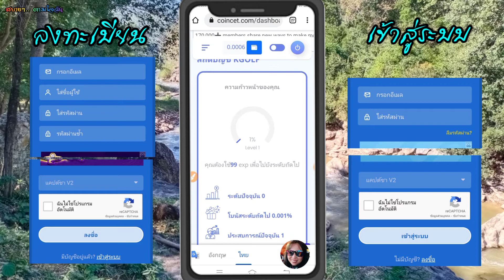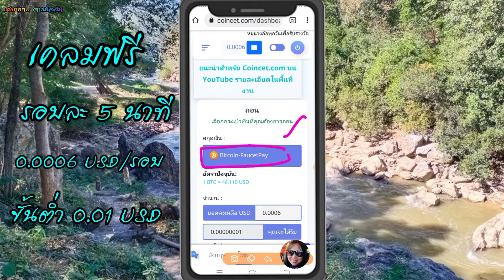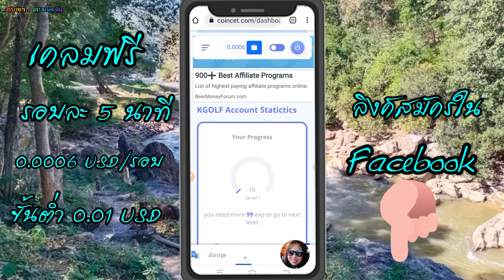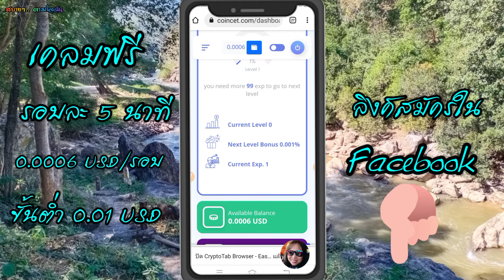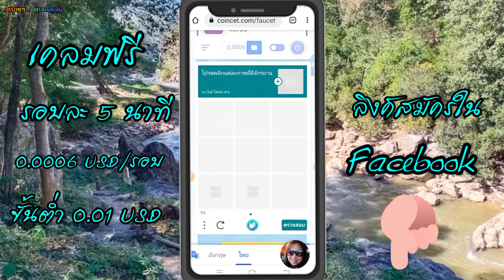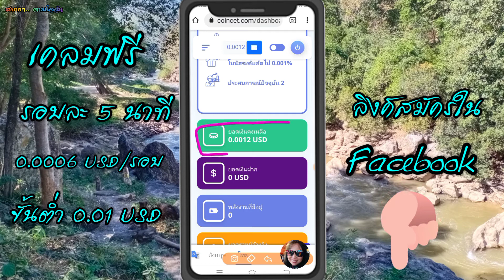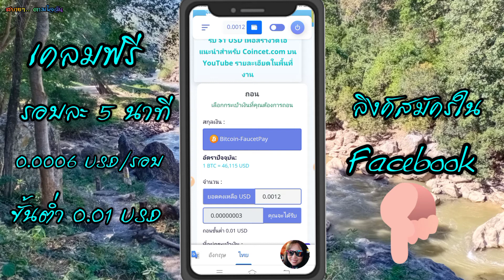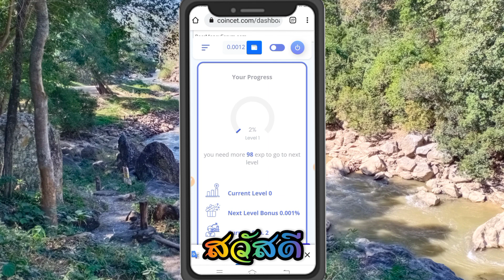ฟรี! ฺBitcoin BTC รอบละ 5 นาที 0.0006 USD/รอบ ถอนขั้นต่ำ 0.01 USD แบบสบายๆ.. ตามใจฉัน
CoinCet เคลมฟรี BTC เคลมได้รอบละ 0.0006 USD ต่อ 5 นาที เคลมได้วันละ 50 รอบ ถอนขั้นต่ำ 0.01 USD

สมัครฟรี เคลมฟรี BTC
สมัครฟรี เคลมฟรี 30 สกุลเงิน
วิธีสมัครกระเป๋า ExpressCrypto คลิกลิงค์ (ใช้ได้ทั้งคอมฯและสมาร์ทโฟน)